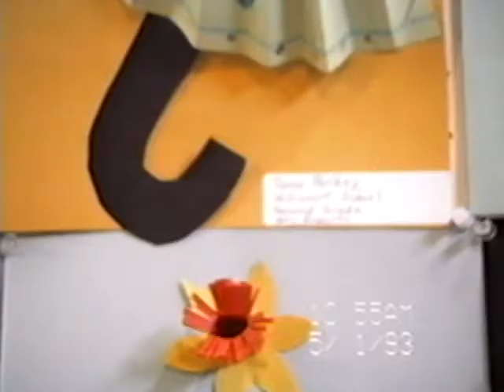Tana's Art Exhibit at Rose Center May 1993